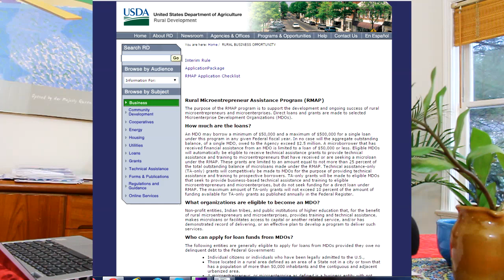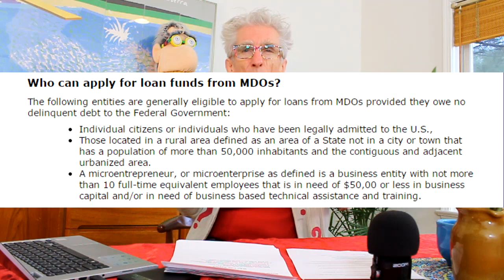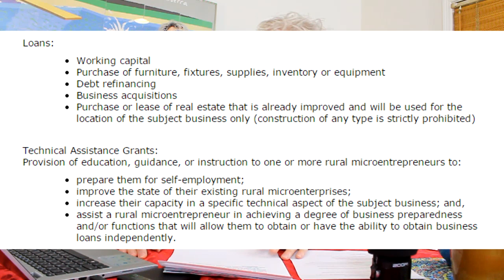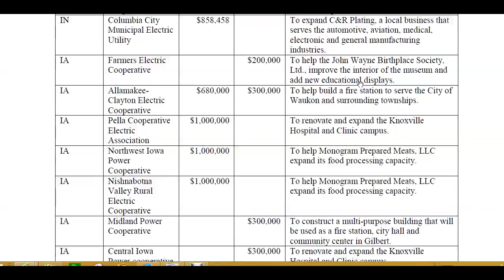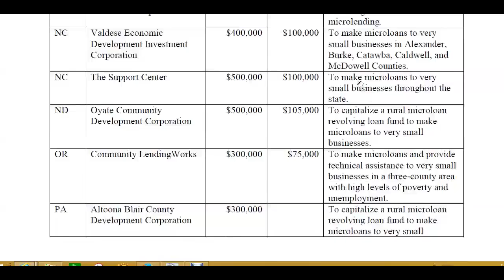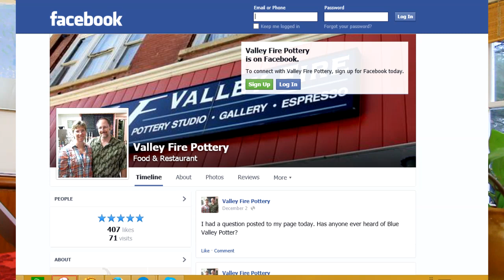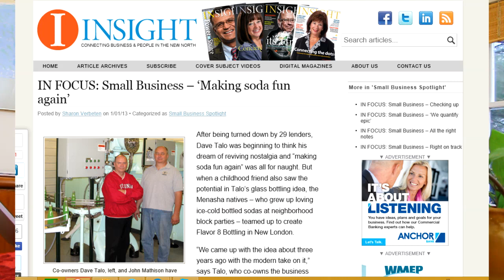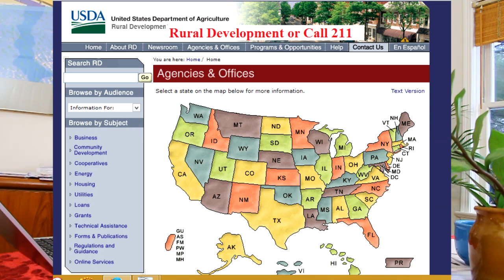Get $50,000 To Live In The Country And Be Your Own Boss